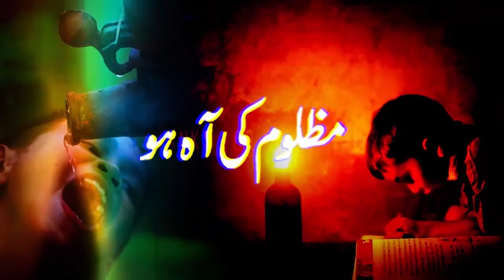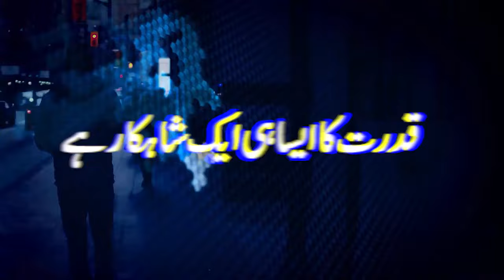PTI's Leader Sher Afzal Marwat Entry in National Assembly